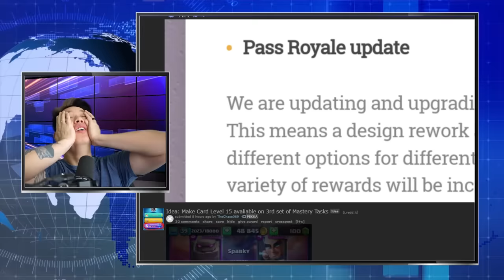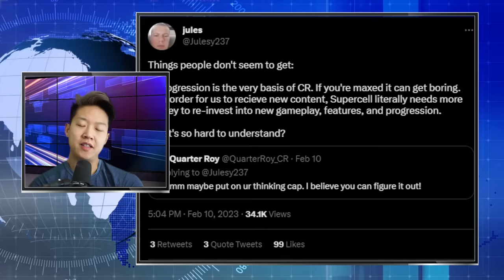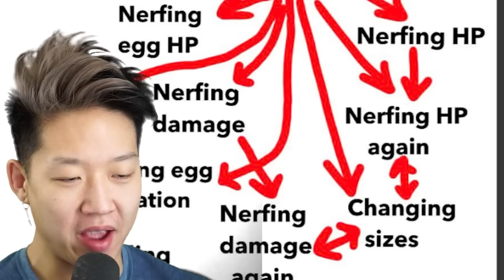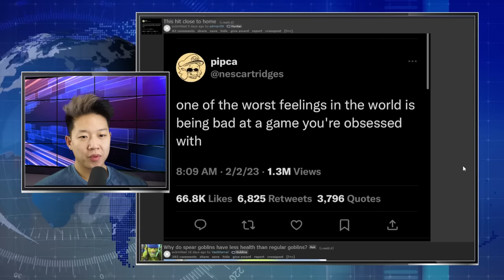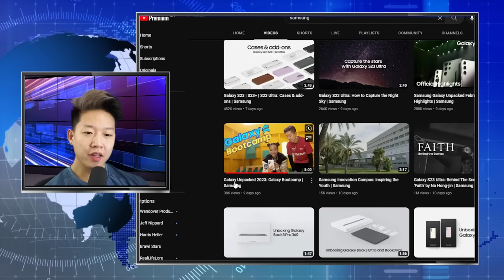LEVEL 15 CANT HURT ME 🌐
Clash Royale news and memes